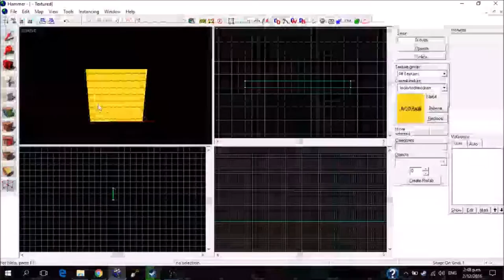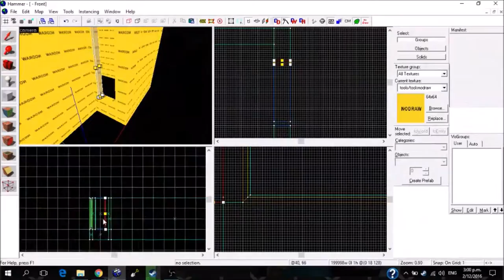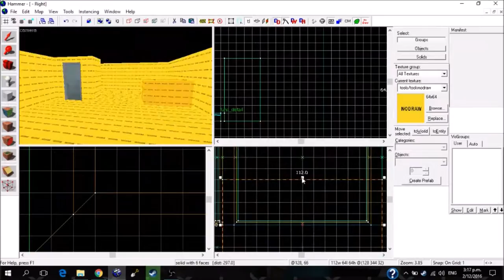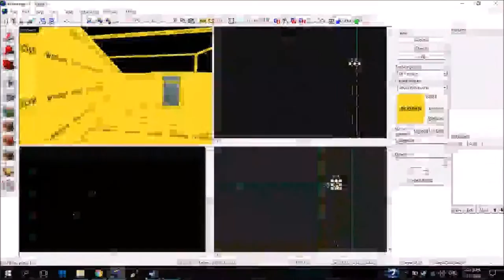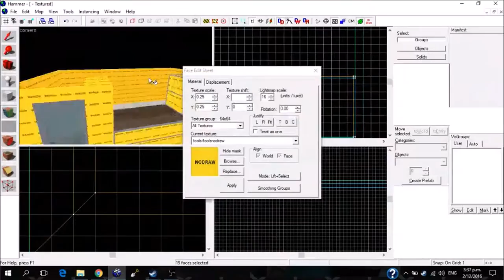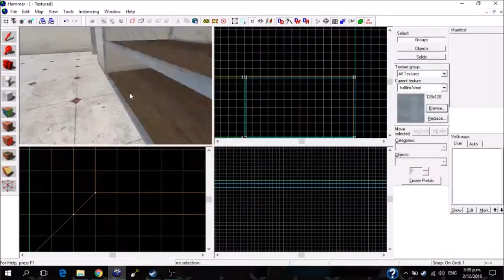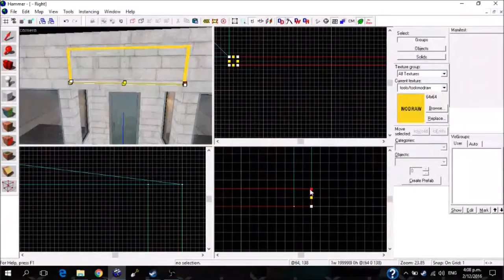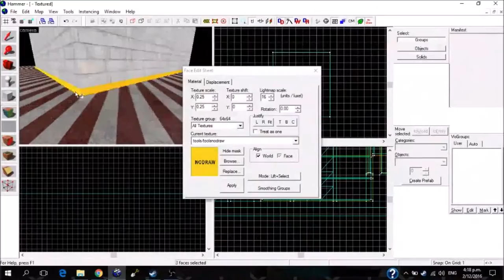Valve Hammer [Timelapse] Small Shop #1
Second video to my new series with valve hammer a small simple shop for the collection

Music used from the magical workings of Trikkstar Check out his soundcloud and give him props!

Bad looping of the music is my bad lol